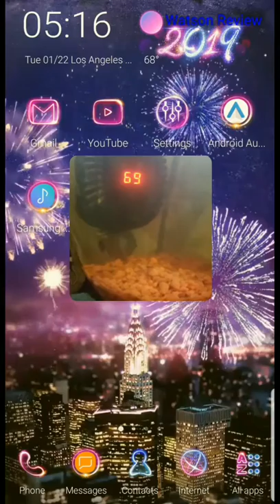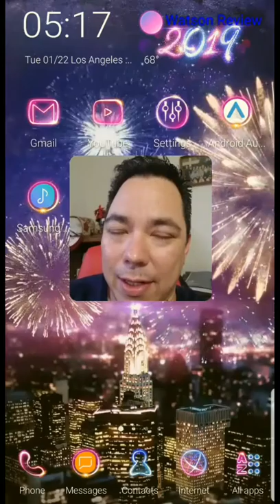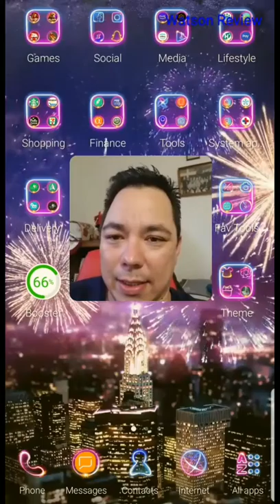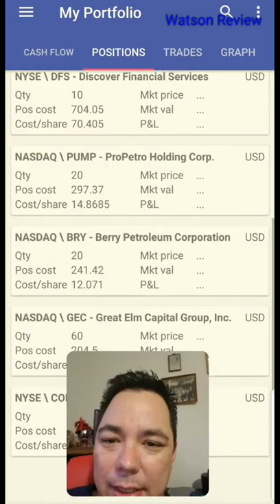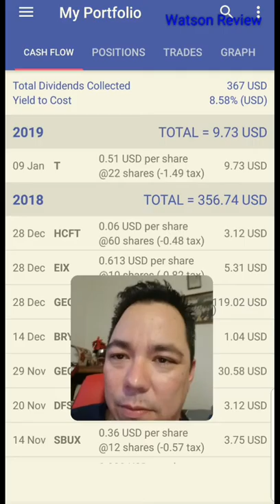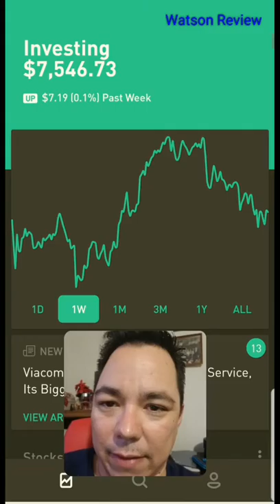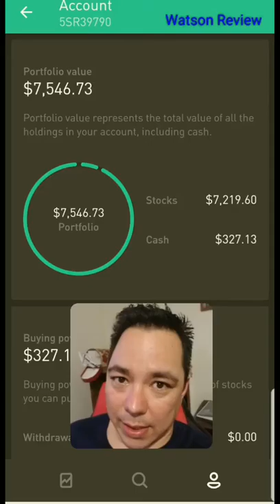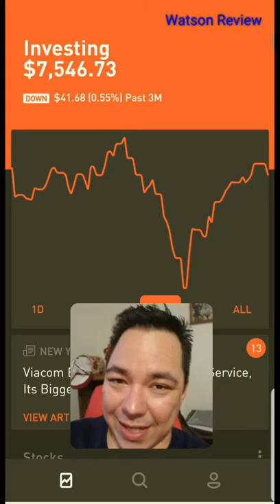2019 Investing Goals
Let's get ready for making steady gains in the stock market in 2019.

Get starting in mobile investing for free!

Simulate your trades without any real $:
Create a Webull brokerage account:

Looking to make a difference?